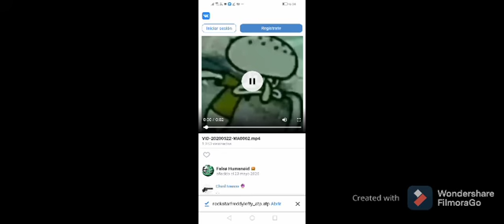Fnaf en 6 minutos